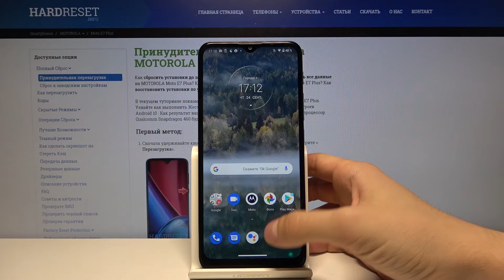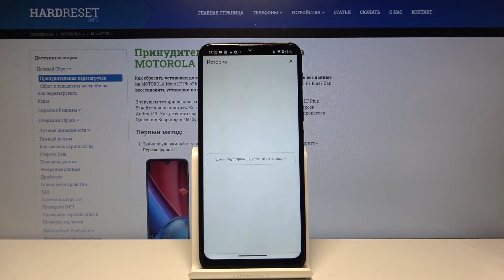Как почистить историю браузера на Motorola Moto E7 Plus? / Удаление элементов истории на Motorola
Если Вы хотите почистить место в памяти устройства, но не знаете, что для этого делать, тогда мы предлагаем Вам посмотреть это видео и по примеру нашего автора быстро и легко почистить историю браузера на телефоне Motorola Moto E7 Plus.

Как почистить историю браузера на Motorola Moto E7 Plus? Как поудалять элементы истории браузера на Motorola Moto E7 Plus? Как почистить место в памяти телефона Motorola Moto E7 Plus? Как освободить место на Motorola Moto E7 Plus?